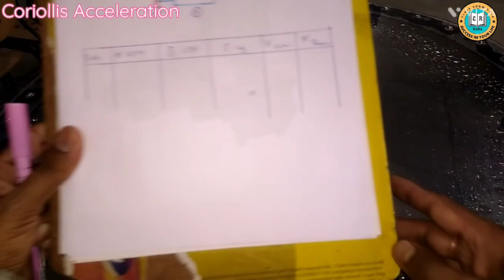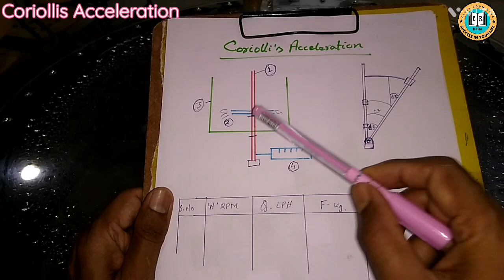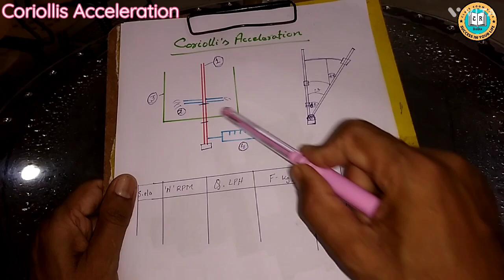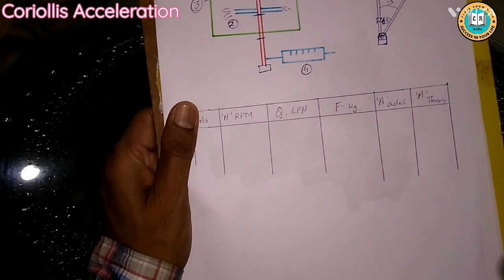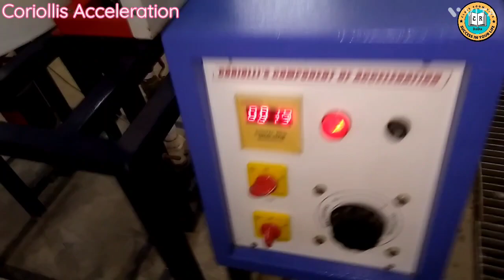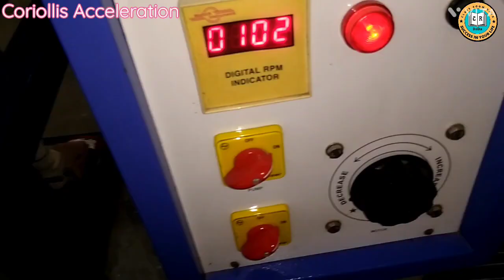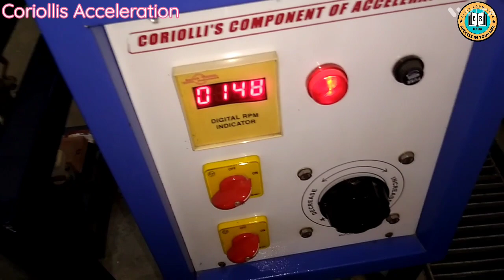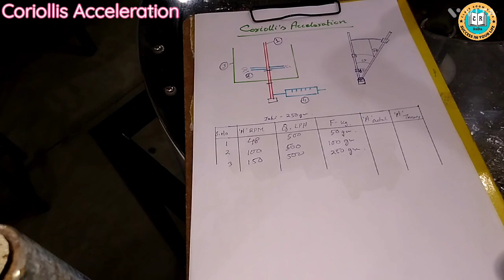Coriollis Acceleration practical/ Coriollis Acceleration 4 bar links/ कोरियलिस एक्सीलरेशन